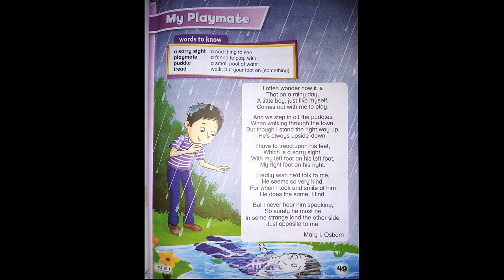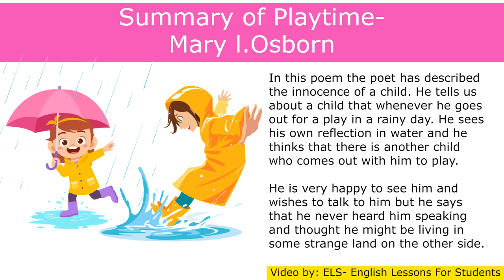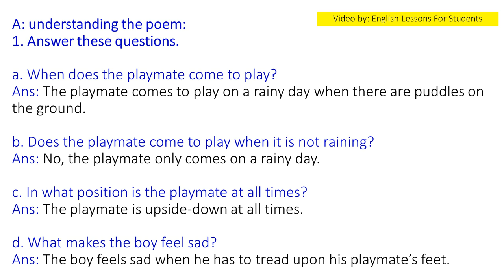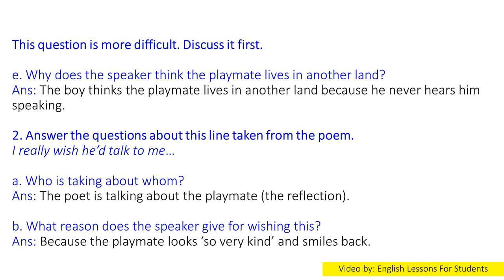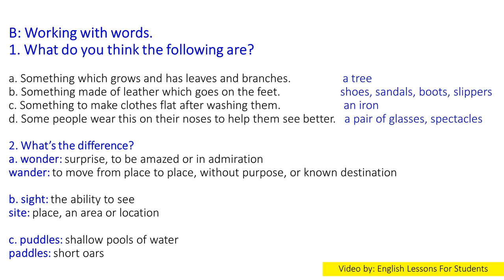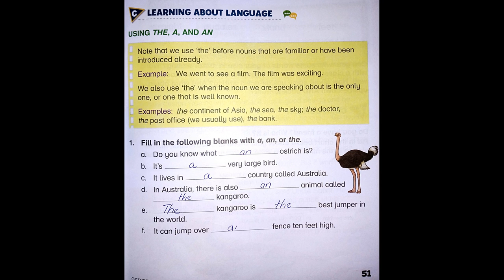Unit 5 # My Playmate -Mary l.Osborn from Oxford Modern English grade 3 (3rd Edition)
Hello Students,

In this video you will get lecture of Unit 5 # Playtime-Mary l.Osborn from Oxford Modern English grade 3 (3rd Edition) (Nicholas& Claire Horsburgh) Reading & Questions / Answers. I hope you will understand this lesson.